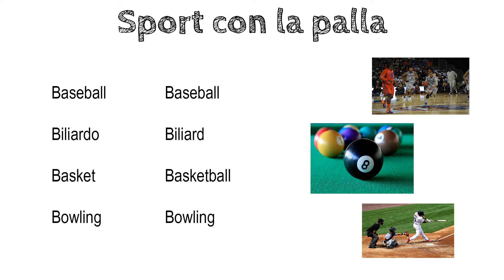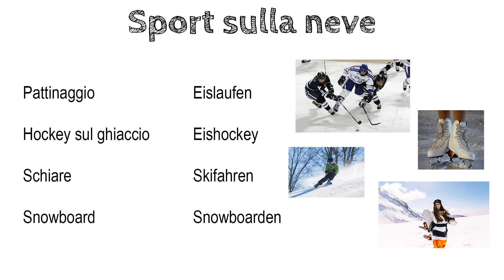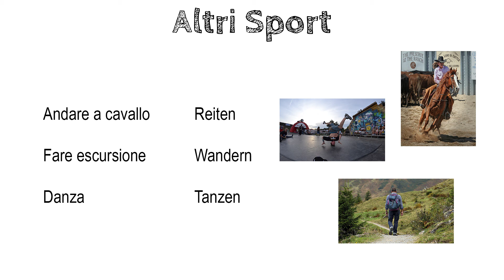Vokabel - Sport | Italienisch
Falls du willst, dass ich über ein Thema rede, was du gerne erklärt haben möchtest, zögere nicht mir zu schreiben! :)